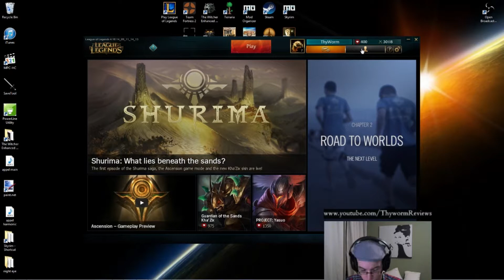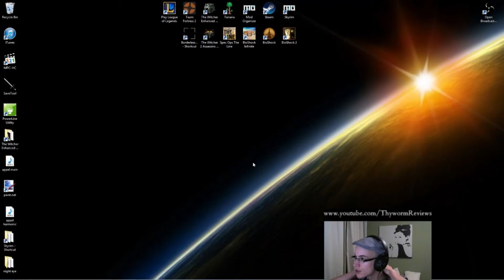Twitch Stream - League of Legends - 2 vs 5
Just some match I played while streaming. MrGamerTack and me vs The World.